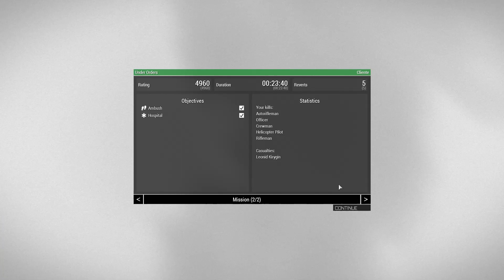Let's Play Arma 3 Red Hammer Mod Part 16 Plot Twist